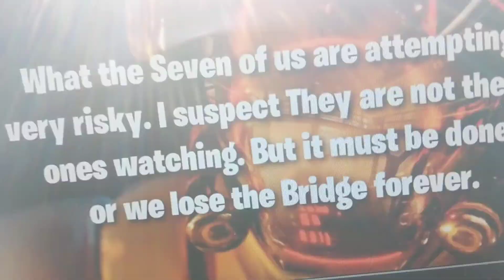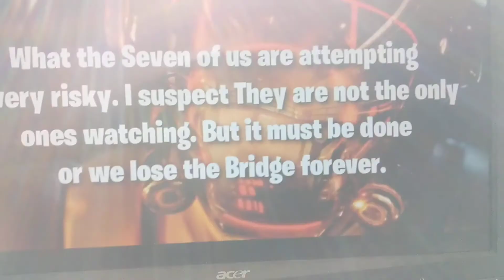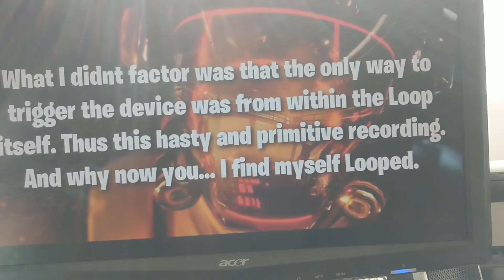All visitor tapes one newscapepro and the real one